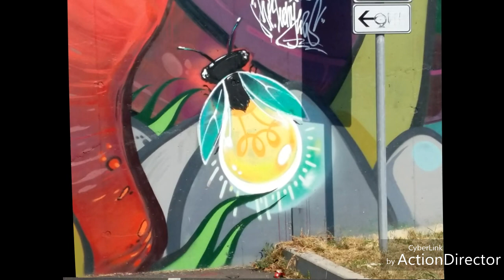GRAFFITTI ON THE WALLS ( 3' parte )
Graffitti decorate and embellish the city walls